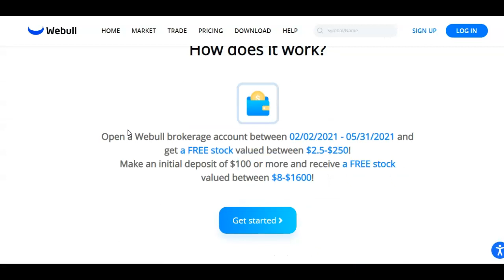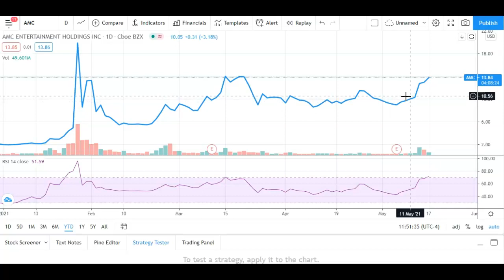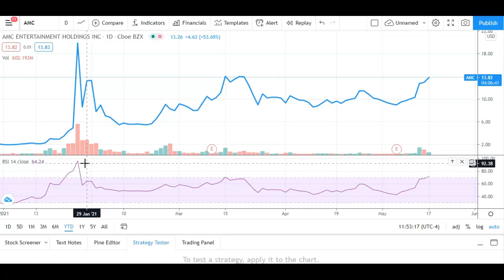AMC Stock Price Prediction Update - Huge Breakout for AMC Stock This Week?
AMC Stock Price Prediction - What's Happening Next?